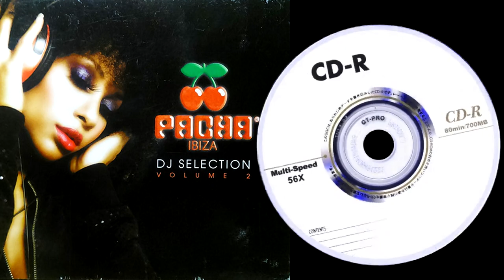Paris Sound Machine - Data Bass